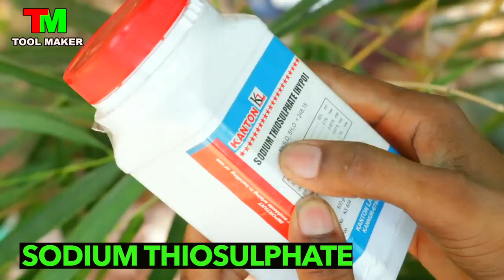മദ്യം സ്വാമിയെ പൊളിച്ചടുക്കി How To Turn Liquor In to Water | Tool Maker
പുതിയ വിഡിയോ ലഭിക്കാൻ ചാനൽ സബ്സ്ക്രൈബ് ചെയ്യുക
required items
1. sodium thiosulphate
2. Bromine Water
3. Povidone Iodine
4. clorex

വീഡിയോ  ഇഷ്ടപെട്ടാൽ Like ചെയ്യുക
പിന്നെ ഫ്രണ്ട്സിനൊക്കെ share ചെയ്തു കൊടുക്കുക